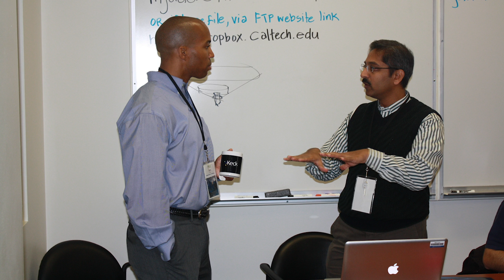Julia Greer - KISS Profile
Produced in association with Caltech Academic Media Technologies and the Keck Institute for Space Studies.